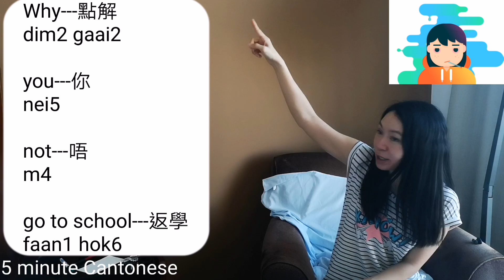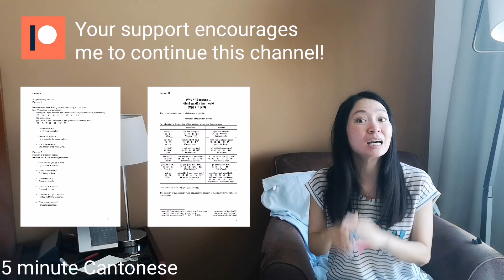Cantonese Lesson 51: why? Because (點解？因為）and other question words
Hi Cantonese learners! in this lesson, We'll focus on "Why" & "Because" which is very common in our everyday conversation.  Whether you are new to my channel, it's always good to review again and again in our language learning journey.

加油！

Your support is important for me to continue this channel. Thank you! 🙏🏻

I am Amanda from Hong Kong. I make easy and practical cantonese learning videos for complete beginners to intermediate level.
My full time job is a flight attendant. I enjoy studying foreign languages. My job allows me to visit many places and meet many people. So that I have more chances to practice what I have learned.

Due to the covid, I haven't fly regularly for over a year. I find Youtube is extremely helpful for maintaining my language proficiency. One day, out of curiosity, I looked for cantonese learning channels. I was so surprised that there are so little and most of the good one are even from  overseas. That's why I started "5 minute cantonese" on 2020.